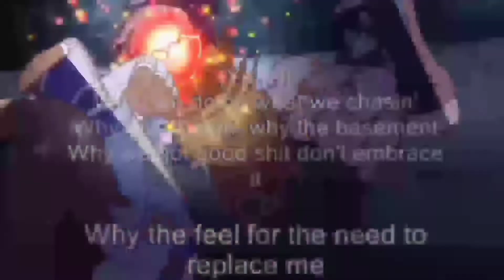[NETFLIX•AMV•TEKKEN] jin vs Hworange X Begin | Tekken resound | ryona | attitude | tekken8 | Fight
ryona

tekken ryona

jin ryona

tekken 8

jin kazama

tekken 7 ryona

tekken 7 ending

りょ

tekken 8 jin

gyaku ryona

jin kazama status

tekken 7 jin ending

tekken

tekken status

aye khuda

jin kazama tekken 7 ending

male ryona

ryona tekken

tekken 7 post credit scene

tekken 8 ending

tekken amv

tekken jin ending

tekken male ryona

tekken 7 ryona

鉄拳7リョナ

카자마 진

after ever happy

aye khuda new version

beginner leg workout

botw combat techniques

bray wyatt

breaking bad best moments

devil jin devil jin vs kazuya

feng wei foot girl worship

hamlet parrot

jin ending

jrpg

kazuya vs jin tekken 8

kv dhillon

moon light song moonlight song

ryona tekken 7

sarada and sasuke

tekken 3

tekken 3 movie in hindi dubbed fu...

tekken 6 ryona

tekken 7 kunimitsu ryona tekken 7 movie

tekken 7 post credits

tekken 7 yoshimitsu combos

tekken 8 aris

tekken 8 easter eggs

tekken 8 jin kazama

tekken 8 jun kazama

tekken 8 maximilian dood

tekken bloodline ending

tekken jin ryona

tekken kazuya vs jin

tekken shorts

zahando

تیکن 3

کارویا
スマブラリョナ

鉄學

鉄華 bloodline:

료나

진 카자마